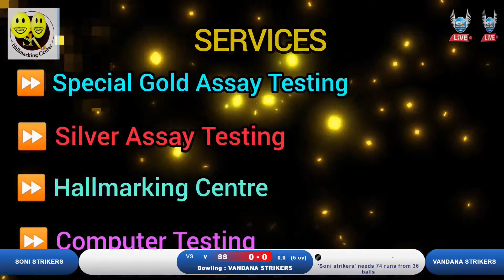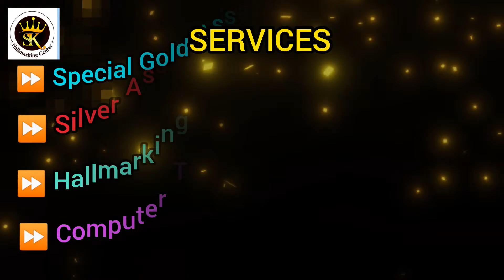Vandana strikers vs Soni strikers - HAPPY GROUP 7TH EDITION 2023 - WOMEN'S TOURNAMENT